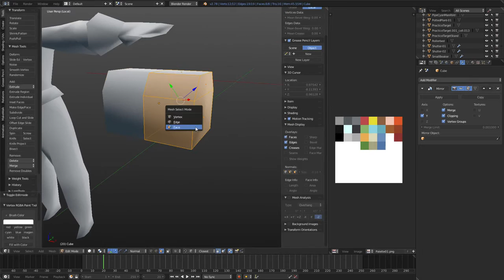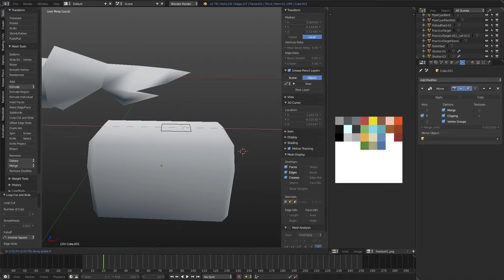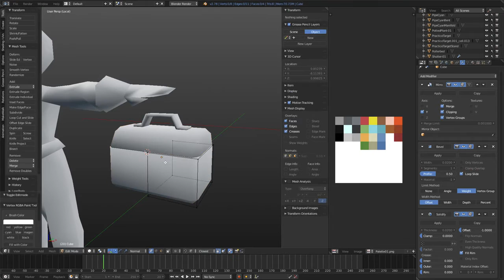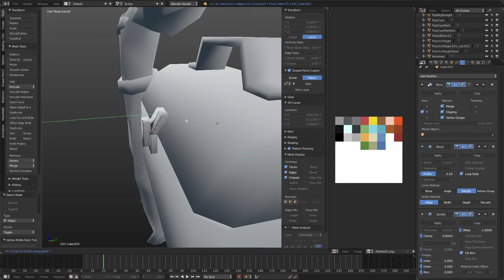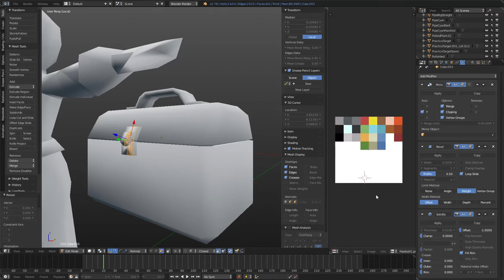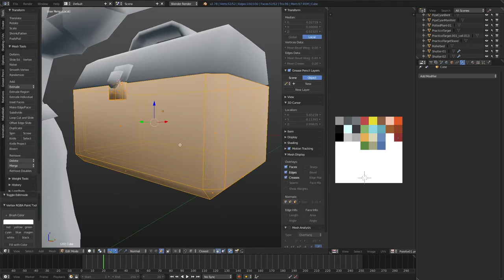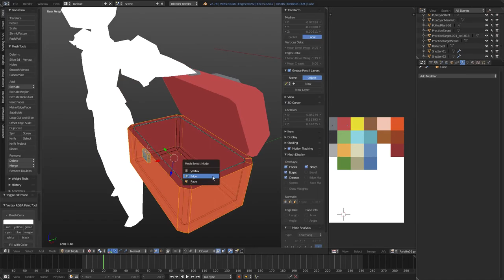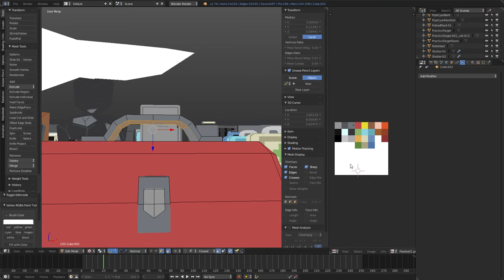[SS3D] - Toolbox Creation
I'm not owner of this video. It's a remake (of the game called Space Station 13), featuring 3D and power of the Unity Engine!

This video shows quick process of toolbox creation for SS13D.
Summary for anyone who want to create simillar things:
- Use standart materials and apply emissive component to them
- Keep your work low on polygons - it meant to look simple from birdview
- Use custom lighting model (half lambert, which helps the cartoony flat style a lot since the shaded side of objects isn't so dark)
- Use SSAO and Postprocessing
- Use Specular Highlight
- Use Deferred Rendering